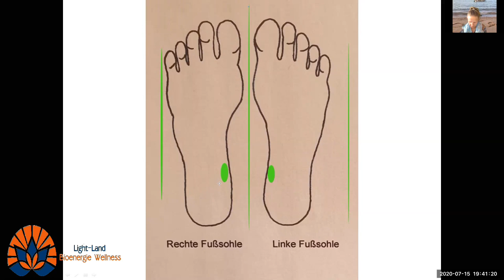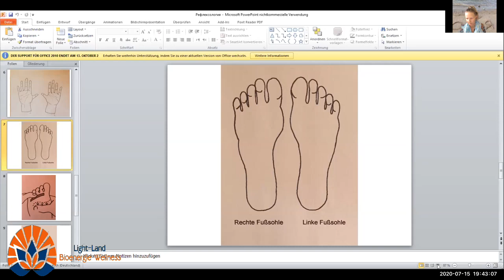Эфир рука здоровья Медитация на устранение полипов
В рамках своего эфира Рука здоровья мини медитация для тех у кого есть проблема с полипами. Этот метод работает везде независимо от органа и места.Полное видео эфира Очередной эфир во вторник в 20:00 по Москве